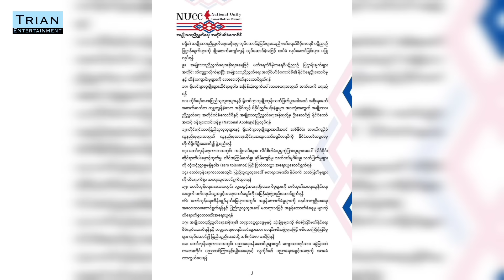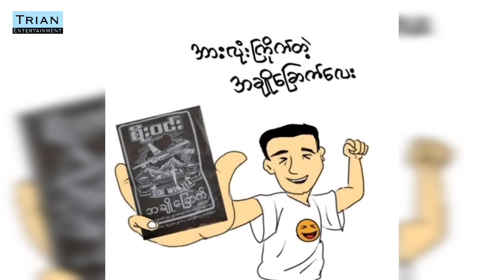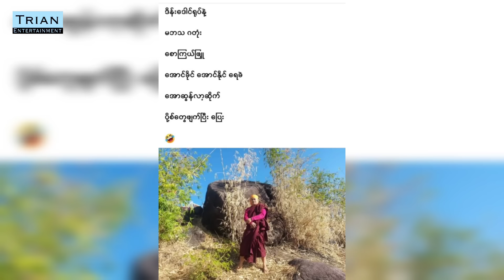ဒီလောက်ကျဲပေးနေရတာ သော်ရကေပေးလိုက်ပါတော့ စိုးဝင်းရယ်. ကြိုးကွင်းစောင့်ချင်သေးလဲ သဘော